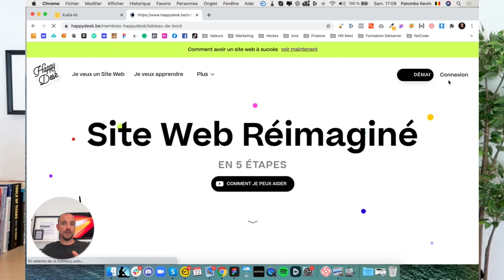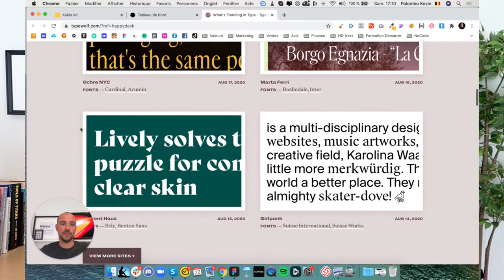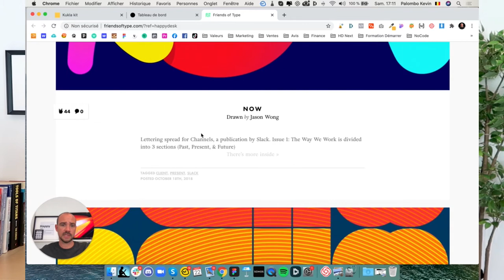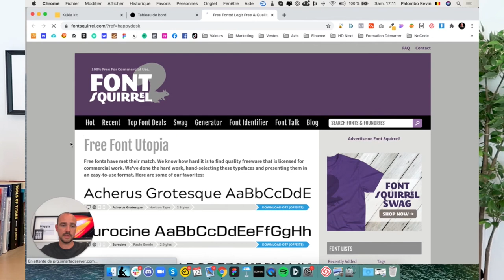PLEIN de Typographies accessible en 1 CLICK - 2020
TimeStamp de la vidéo:
0:00 Intro
1:28 Quel est le but d'une typographie ?
1:50 Où trouver des Typographies sur ton Tableau de Bord ?
2:15 Typewolf
2:29 Archetype
3:10 Friends of Types
3:35 Fonts in the Wild
4:00 Font Squirrel

HELLO

De mes débuts à aujourd'hui, j'ai pu travailler avec des clients de tous horizon. Que ce soit des petits ou des projets plus ambitieux, je m'investis à 100% dans chaque contrat que j'ai l'opportunité de conclure.

OUTILS WEB

COPYRIGHT

SOCIAL